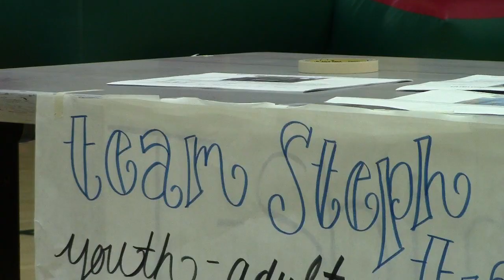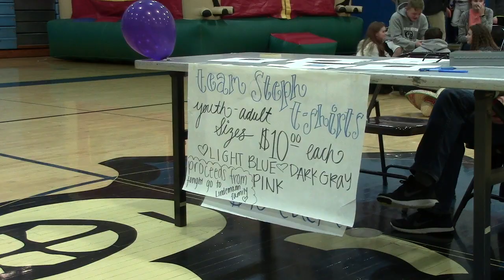WHS and Borgia Unite for Stephanie!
Washington HS's TV program. Spring 2017